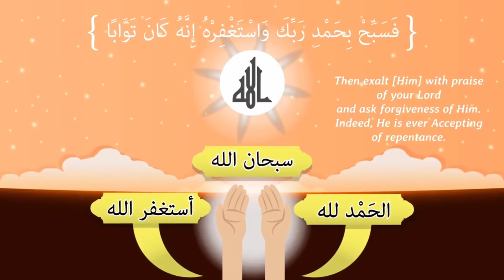Translation of Surah An- Nasr in Balti language by Hajira kharmang.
Recite and translate by: Hajira Bano Kharmang
Recorded by: Zainab bano